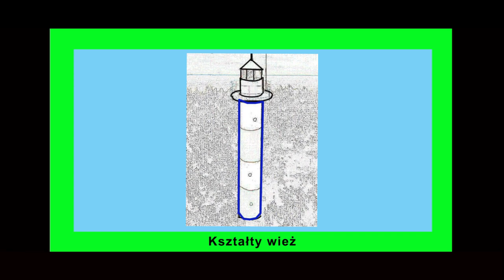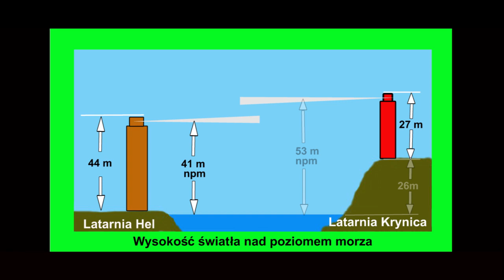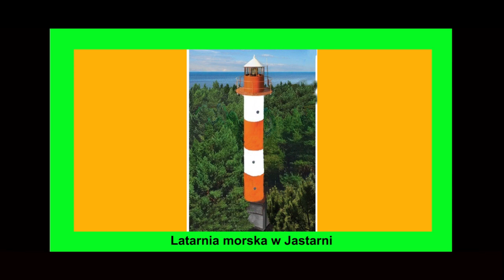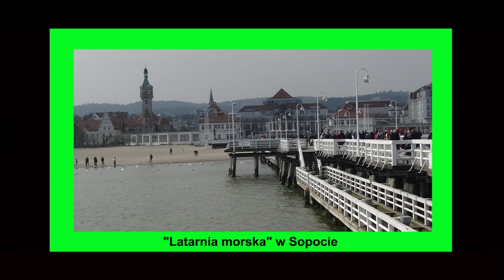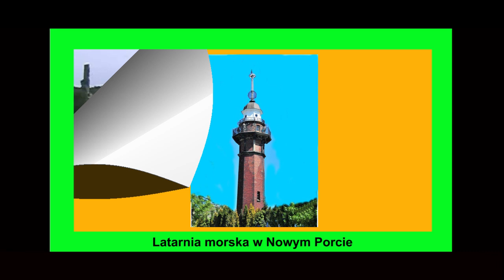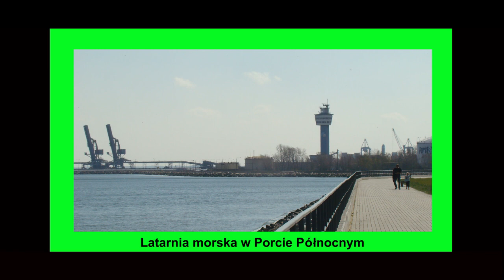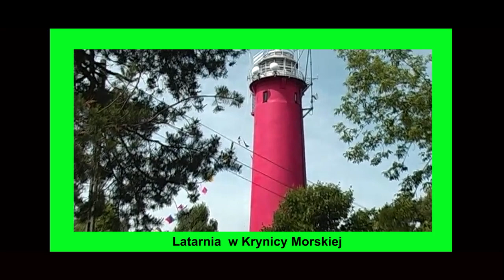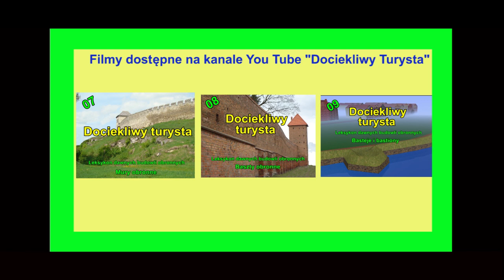Odcinek 12: Latarnie morskie Zatoki Gdańskiej - czy są potrzebne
Film prezentuje latarnie morskie zbudowane wzdłuż linii brzegowej Zatoki Gdańskiej, zasady ich funkcjonowania i rolę jaką odgrywają we współczesnej nawigacji.